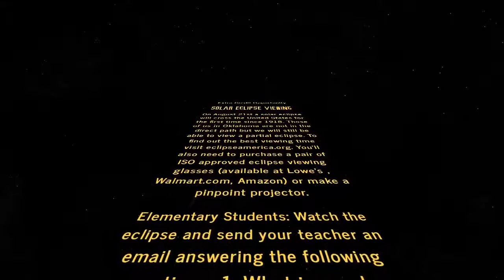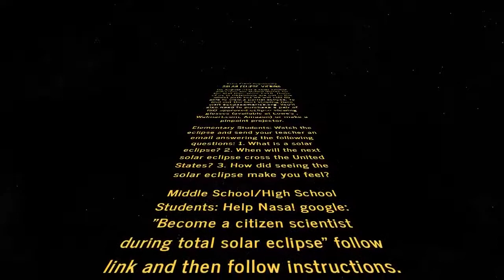Solar Eclipse Assignment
This video describes how to complete an extra credit assignment for the August 21st solar eclipse.